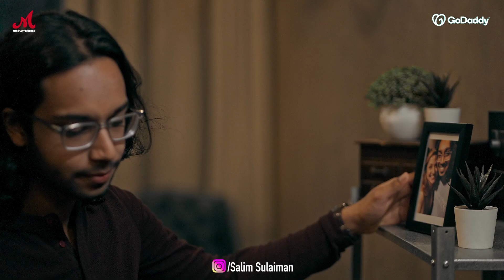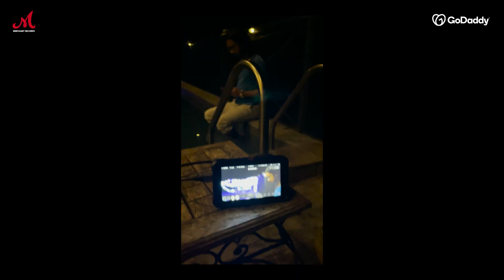Maira - Behind The Scenes | Muheet Bharti | Amaara Sangam | Merchant Records | New Hindi Love Song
Catch exclusive footage from Muheet Bharti's Maira, featuring Amaara Sangam!

Shot and edited by Rahul Singh Somvanshi